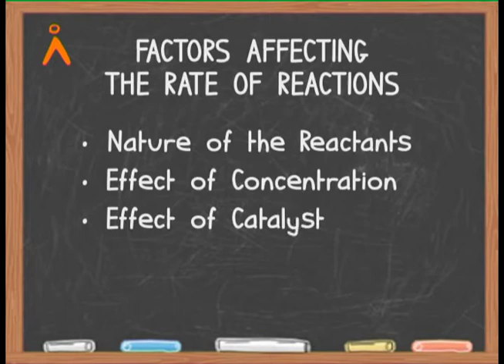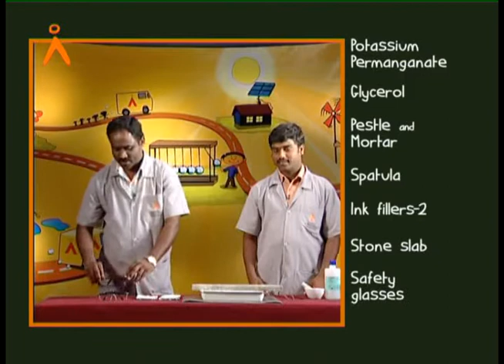Nature of Reactions (TELUGU)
Agastya International Foundation brings to you a video showing how the nature of the reactants themselves is a key determinant in the outcome of the reaction.
The same is experimentally demonstrated with the help of KMnO4 and Glycerol.